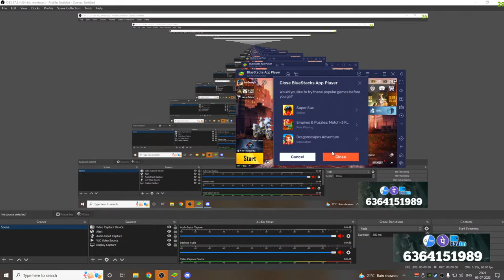BGMI LIVE IN KANNADA